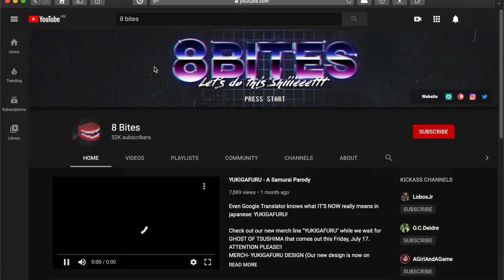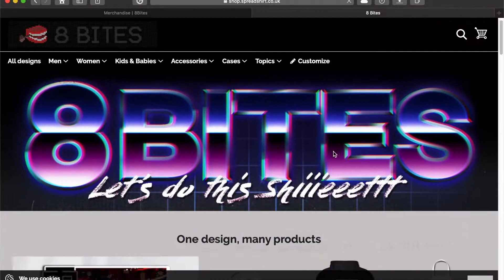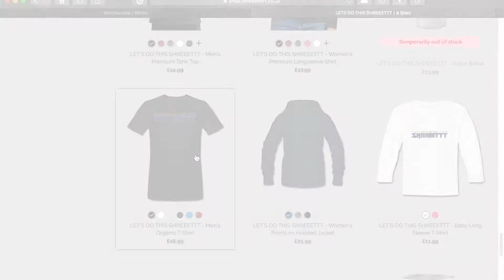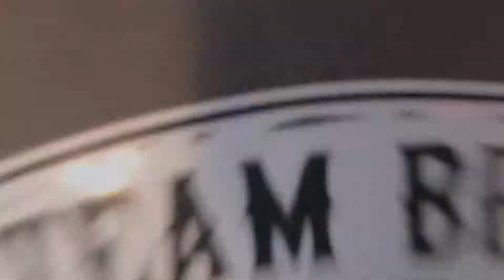8 bites team brute bag unboxing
IT'S NOOOOOW !